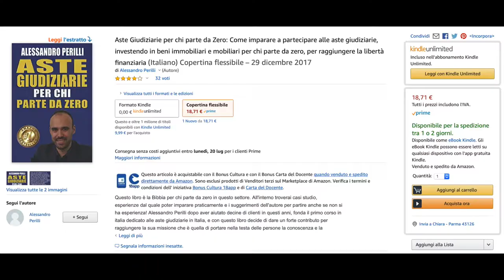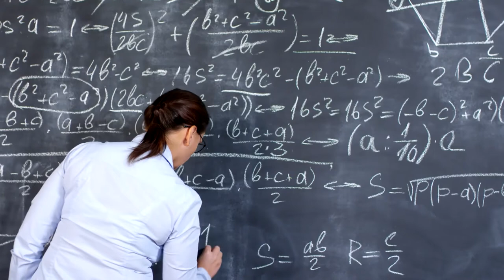Aste Immobiliari | Comprare Case e Immobili Senza Soldi?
Per la tua formazione: